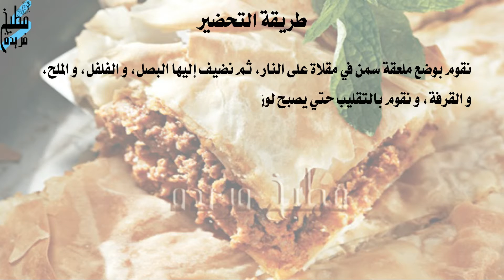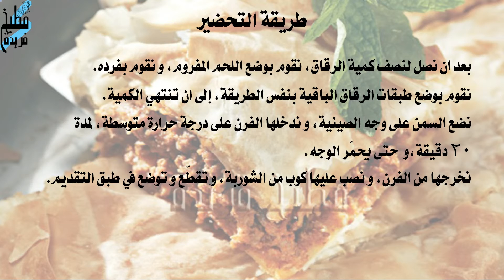طريقة عمل رقاق باللحم المفروم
طريقة عمل الرقاق باللحم المفروم من الأكلات المصرية اللذيذة التي تقدّم في الحفلات والمناسبات، نقدّمها لكِم اليوم
بخطوات بسيطة لن تأخذ الكثير من وقتكم وستستمتعون بطعمها الشهي.

الموسيقى :-
بنود استخدام الموسيقى –